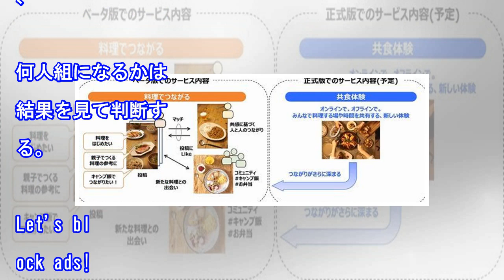「香港トゥラブ」来月香港で公開オーディション開催（日刊スポーツ）｜ｄメニューニュース